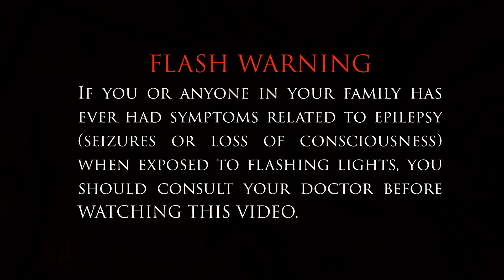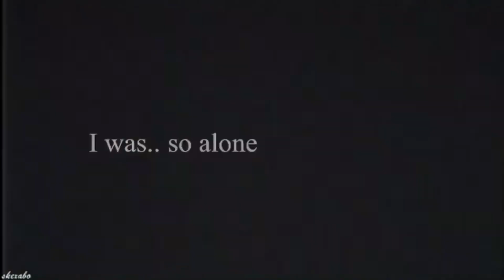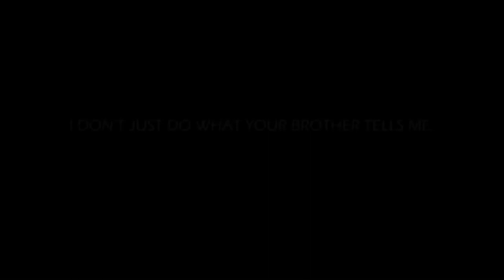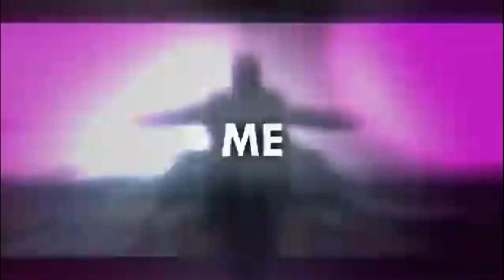SHERLOCK Best Instagram Edits Collection #1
PART ONE OF FULL COLLECTION FROM OLD JUST A CHANNEL

Thanks to every editor from this compilation! You are amazing!